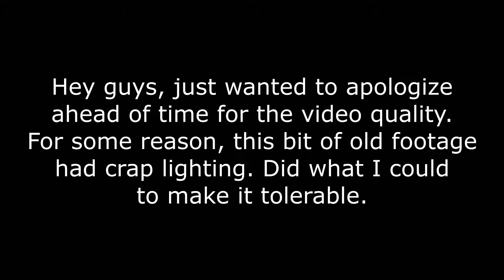My Hero Academia [English Dub] 2x11 REACTION - "Fight On, Iida"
Music by MattyyyM: My Hero Academia - Peace Sign - Epic Rock Cover

Alright, so just onemore episode of the tournament left. The final fight with Todoroki vs Bakugo. We all know who wins, sadly. But now, we have Tokayami going up against Baukgo, the worst possible opponent for him in this tournament, and Iida against Todoroki. First time I saw this, I thought for a split second that "maybe Iida could pull this off", but then I remembered I was watching an anime, andthat's not how things work. Poor Iida. Both for that, and his brother. I hated that scene.